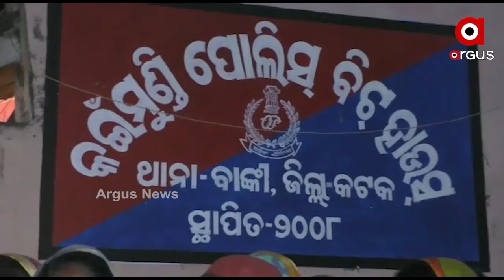ବାଙ୍କୀରେ ଚୋରା ମଦ ବିକ୍ରି ବିରୋଧରେ ଫାଣ୍ଡି ଘେରାଉ ....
କଟକ ଜିଲ୍ଲା ବାଙ୍କୀ କଇଁମୁଣ୍ଡି ଗ୍ରାମରେ ଚୋରା ମଦ ବିକ୍ରି ବିରୋଧରେ ଫାଣ୍ଡି ଘେରାଉ । ଗାଁର ମହିଳାମାନେ ଏହାକୁ ବିରୋଧ କରି ଫାଣ୍ଡିରେ ଅଭିଯୋଗ କରୁଥିଲେ ମଧ୍ୟ ପୋଲିସ ପକ୍ଷରୁ କୌଣସି ପଦକ୍ଷେପ ନିଆଯାଉନଥିଲା । ତେଣୁ ଗାଁର ଶତାଧିକ ମହିଳା ଫାଣ୍ଡି ସମ୍ମୁଖରେ ଧାରଣା ଦେବା ସହ ମଦ ମାଫିଆକୁ ଗିରଫ କରାଯାଉ ବୋଲି ଦାବି କରିଥିଲେ ...